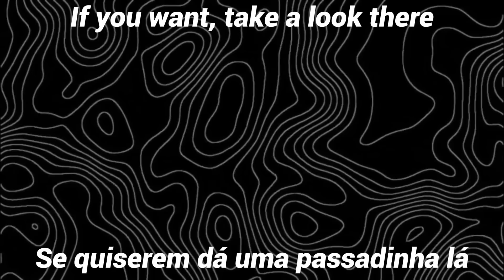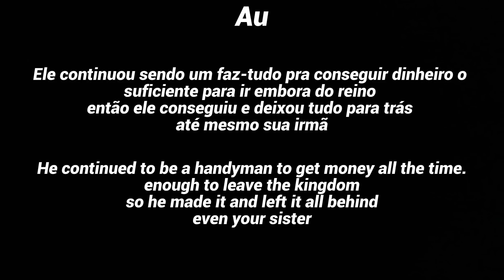Saijaku Muhai No Bahamut react ao |•Lux as Gojo•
🇧🇷:Fala galera blz? Hoje o react vai ser do Lux as Gojo eu estava reassistindo o anime Saijaku Muhai no Bahamut e decidi fazer video sobre ele é isso fiquem com o video

🇺🇸:Hey guys, how are you? Today the reaction will be from Lux as Gojo, I was rewatching the anime Saijaku Muhai no Bahamut and I decided to make a video about it, that's it, keep the video

Oc's:  @Canalnatsu
Edição:  @Canalnatsu
Thumbnail:  @Canalnatsu
Cenário: @Canalnatsu

© Declaro que não possuo os direitos de nenhum personagem ou anime, possuo apenas os designs de gacha do vídeo. Todos os direitos pertencem ao proprietário. Não há intenção de infringir direitos de autoria
Este conteúdo é "transformador", o que significa que não é uma cópia da coisa real

This content is "transformative," meaning it is not a copy of the real thing